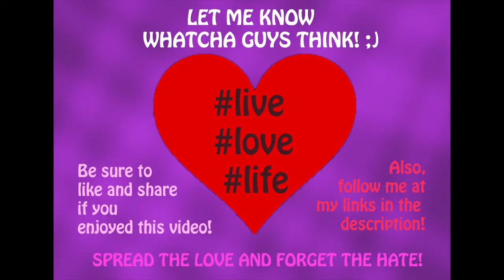The Hungry Games by Todrick Hall TodrickMTV REACTION!